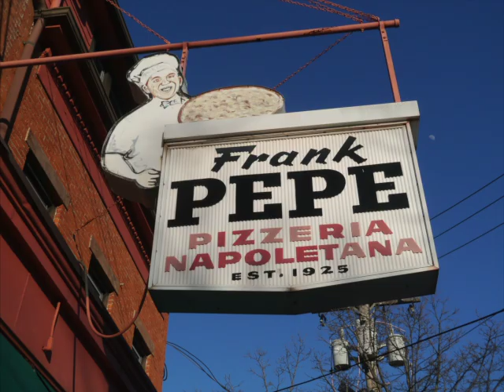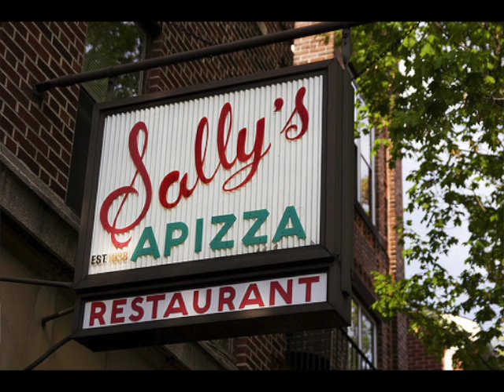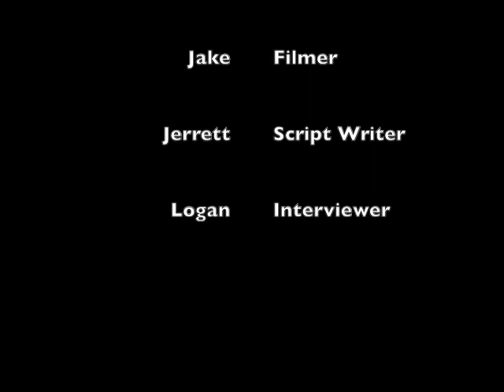pizza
This documentary is about the history of New Haven style pizza in regards to leadership and legacy.